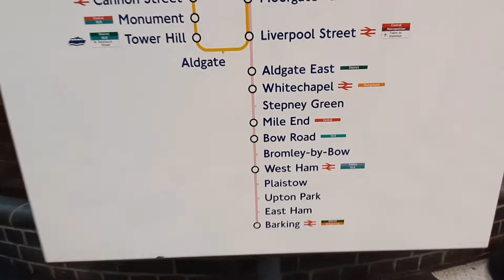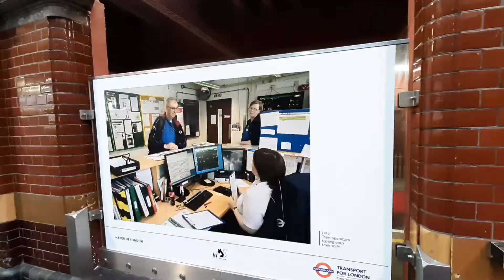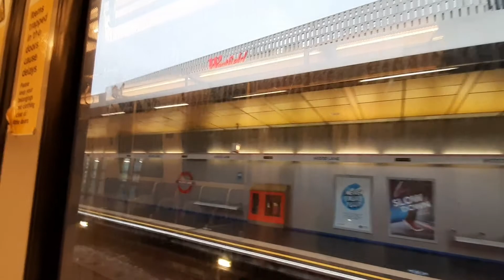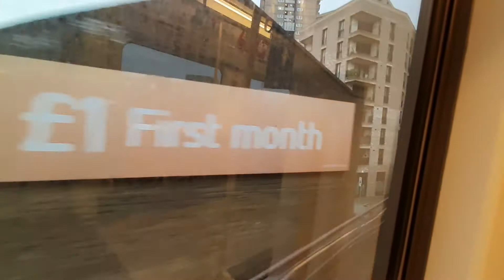London Underground Journey - Hammersmith to Edgware Road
[ Hammersmith & City Line ]
- Hammersmith and Edgware road

00:00 Intro
00:14 Hammersmith Station
06:14 Goldhawk Road
07:27 Shepherd's Bush Market
08:39 Wood Lane
09:59 Latimer Road
11:01 Ladbroke Grove
12:45 Westbourne Park
16:40 Royal Oak
20:19 Paddington
23:07 Edgware Road
Ending